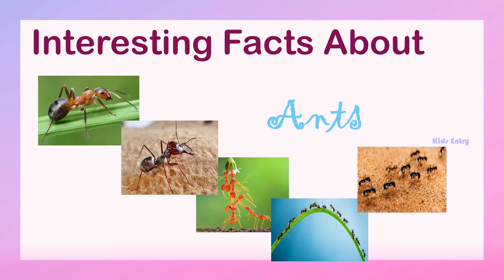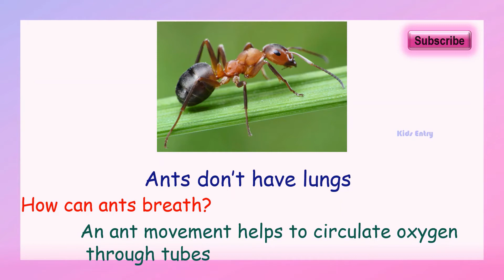13 Interesting Facts About Ants | 13 Amazing Facts About Ants | Fun Fact about Ant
13 Interesting Facts about Ants

1. Ants have superhuman strength
It can lift 10-50 times its own body weight

2.Ants are quite smart
It has 2,50,000 brain cells in their tiny heads.

3.Ants are the longest living insects

4.Ants are as old as dinosaurs

5.There are over 12,000 different ant species around the world

6.Ants don't have ears
then How do ants hear?
It use the vibrations in the ground to hear

7.Ants don’t have lungs.
then How can ants breath?
 an ant Movement helps to circulate oxygen through tubes

8.Ants are slave-makers

9.Ants have two stomachs
            1.Private Stomach
            2. Social Stomach

10.Ants can swim

11.We can find ants everywhere on earth except
 Antarctica

12.The fastest ant in the world will hit 200 meters/second

13.Ants have larger muscle to body ratio than humans